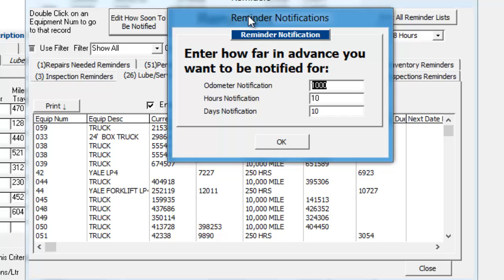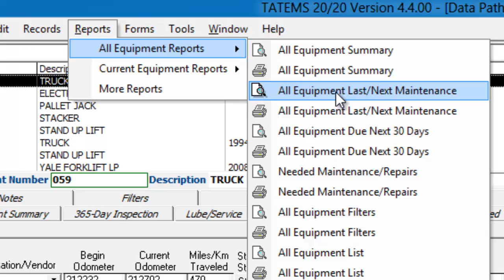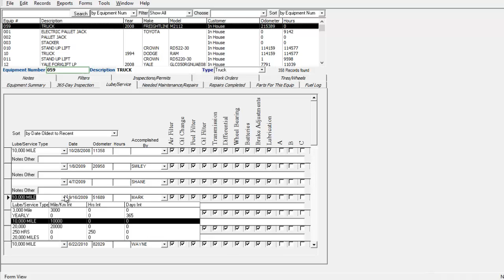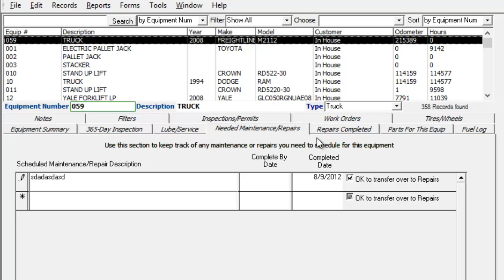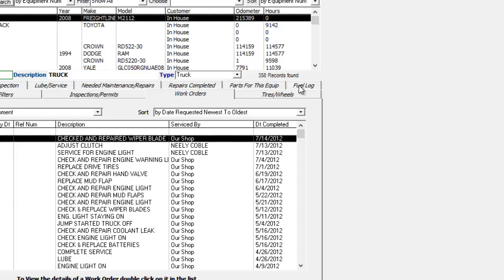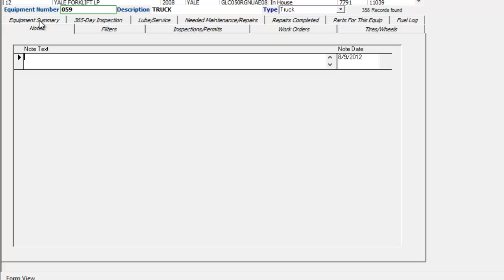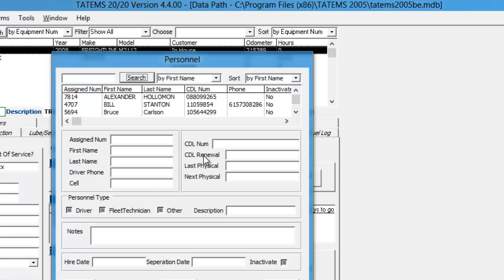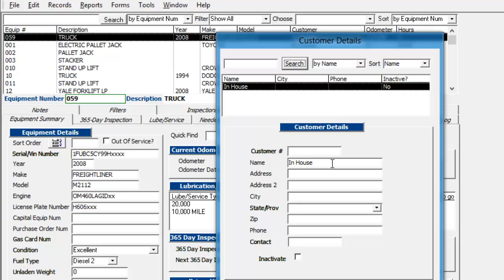TATEMS Fleet Maintenance Software Quick Demo-01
This video is a Quick Demo of TATEMS Fleet Maintenance Software.